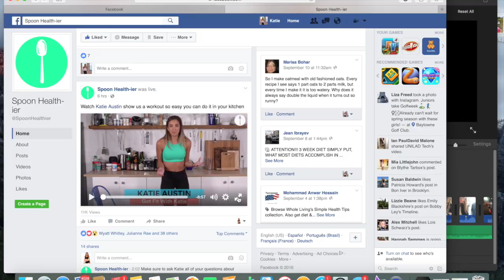NYC VLOG!! | Katie Austin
ERRR MA GOSH! My first vlog EVER!
Take a look into my NYC trip this week! These are just a few of the things I was up to. I had a bunch of collabs, shoots, filming, meetings, and interviews. It was all such an amazing experience- I love NYC!! For more daily adventures of mine, make sure to add me on snap chat @getfitwithkatie :)

I'm here to help you get motivated, and STAY motivated! :)

What do you want to see next on my channel?!